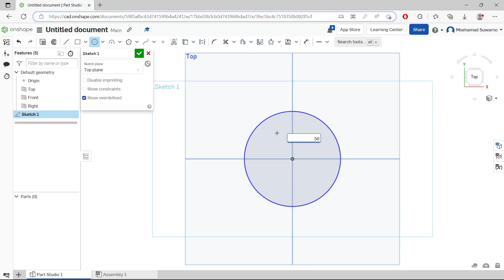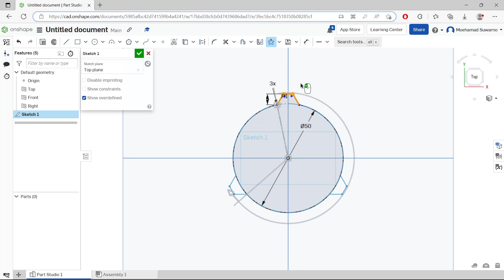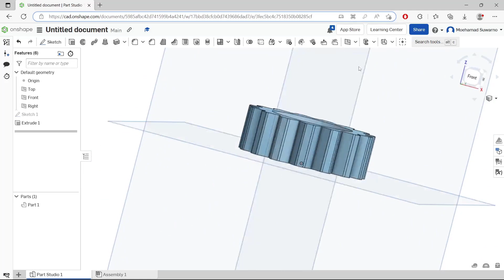Onshape How To Make Gears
Learn onshape basic tutorial for beginner how to make a gears with some commands